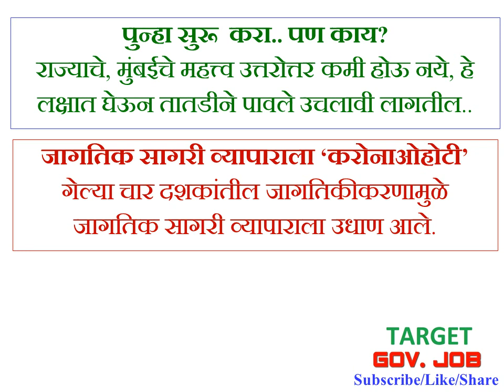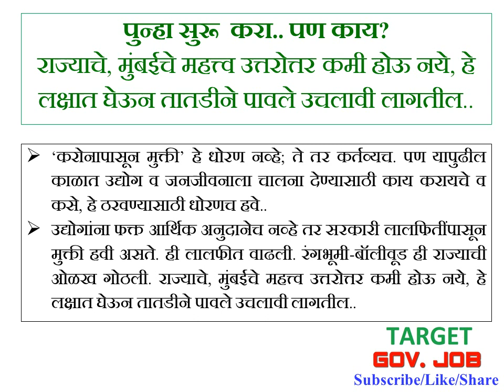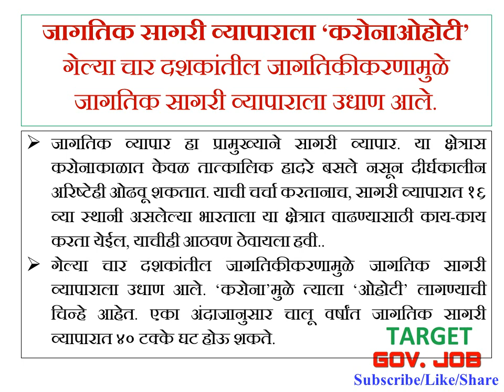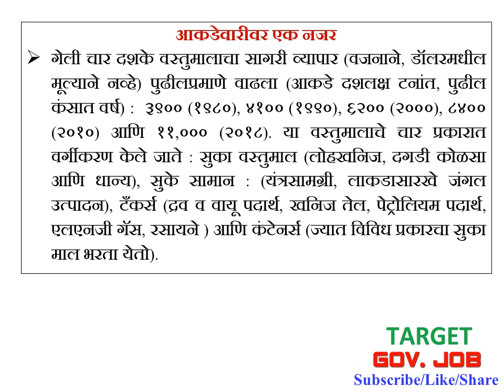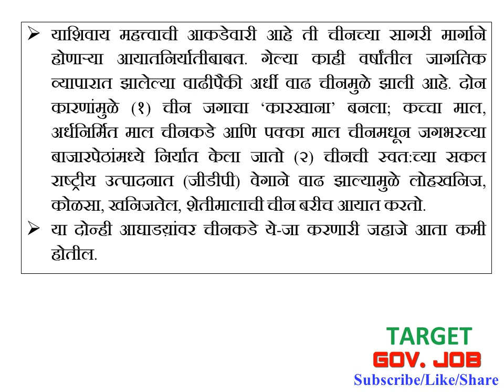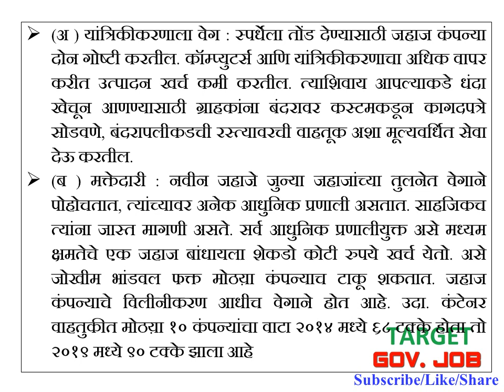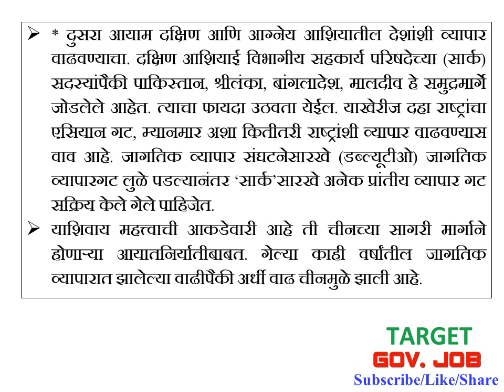Loksatta Sampadakiya लोकसत्ता संपादकीय 3 June 2020 MPSC RAJYSEVA Daily Loksatta Editorial Analysis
लोकसत्ता (Loksatta) संपादकीय  3 June 2020 MPSC RAJYSEVA RAILWAY EXAM UPSC BANKING  Daily Loksatta संपादकीय analysis. If you have any suggestions please ... Comment on video